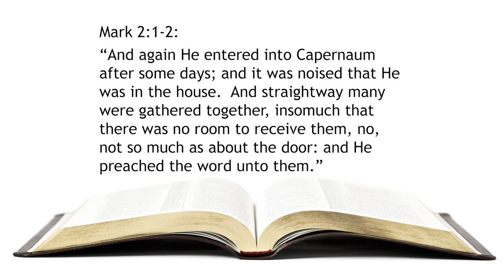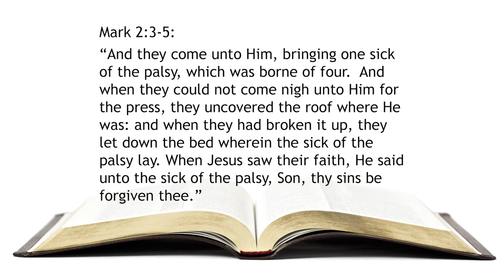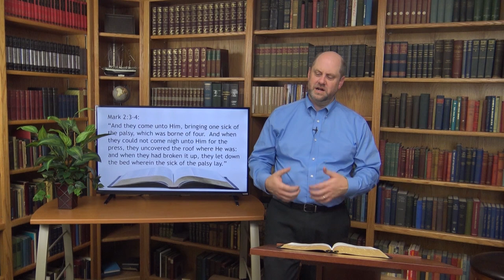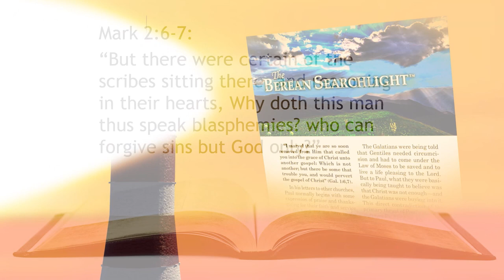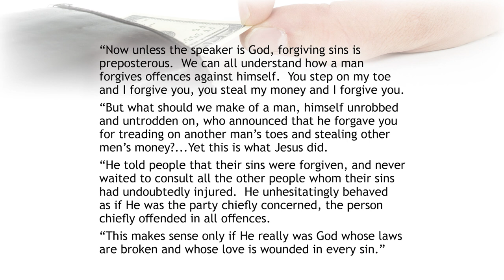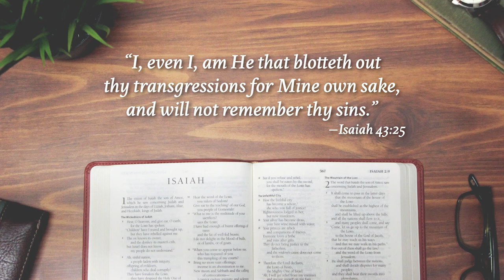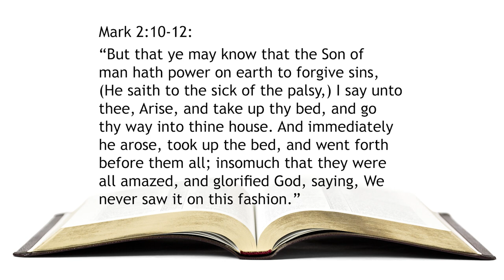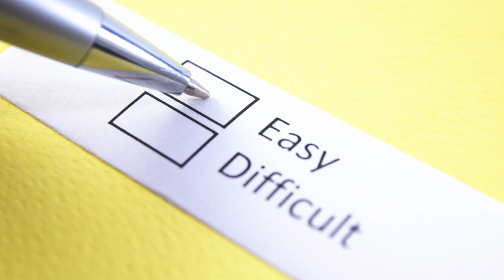137. Broken Things – Pt 3 | The Broken Roof